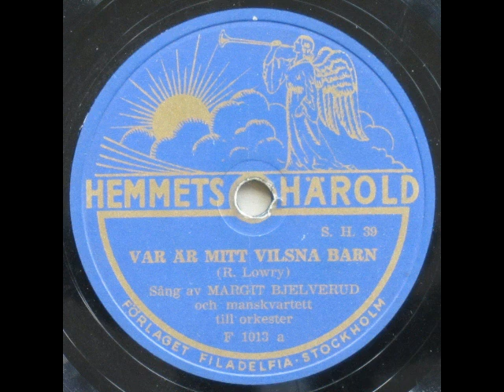Var är mitt vilsna barn - Margit Bjelverud 1951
Var är mitt vilsna barn (Where is my wand'ring boy tonight)

Musik og tekst: Robert Lowry (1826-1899)

Margit Bjelverud och manskvartett till orkester

1951